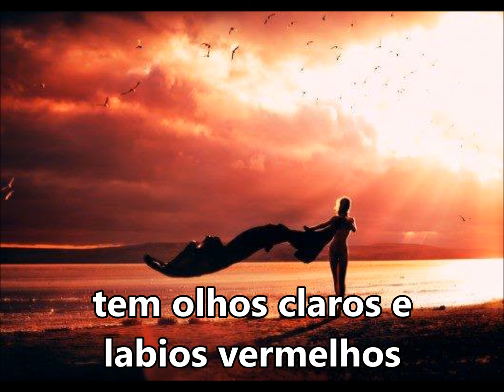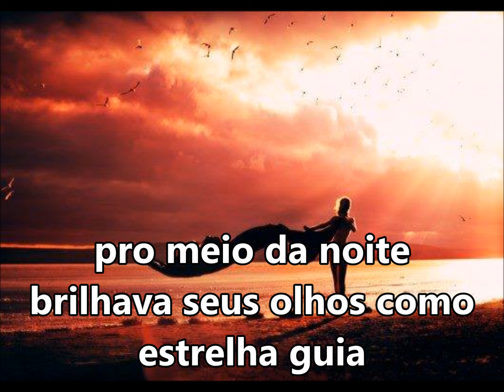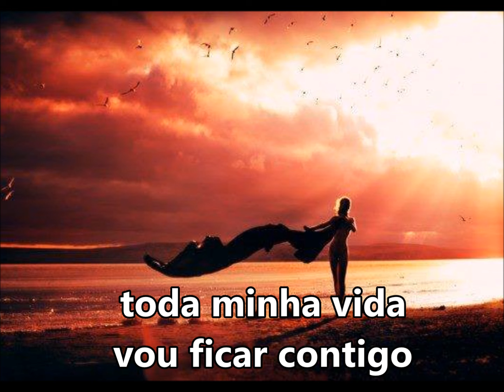Cigana da Praia "Abre meus caminhos" Rodolfo de Ogum Adiola SUBTITULADO Y CON LETRA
CAMINHEI CAMINHEI CAMINHAVA POR AI
NA BEIRA DA PRAI EU VINHA CAMINHANDO
PRO MEIO DA NOITE BRILHAVA SEUS OLHOS COMO ESTRELA GUIA
SONHEI, SONHEI COM SEU ASTRO
TOQUEI SEU CABELOS PLATIQUEI COM ELA
TEM OLHOS CLAROS E LABIOS VERMELHOS
CIGANA DA PRAIA ABRE MEUS CAMINHOS
TODA MINHA VIDA VOU FICAR CONTIGO (BIS)